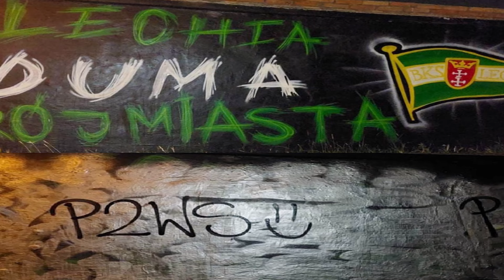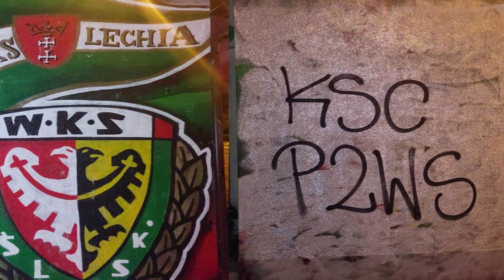Cracovia Podwawelskie niszczy grafy Śląska Wrocław | 28.06.2023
► Zniszczone grafy Śląska Wrocław przez kibiców Cracovii, 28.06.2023
Materiał dzięki uprzejmości: Cracovia Podwawelskie